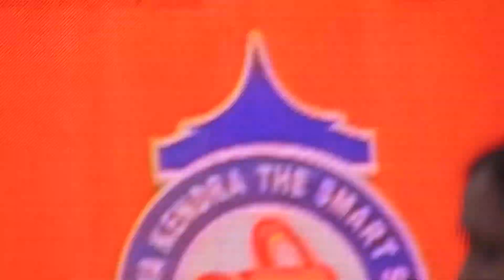Lakshmi compere at smart school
Compere